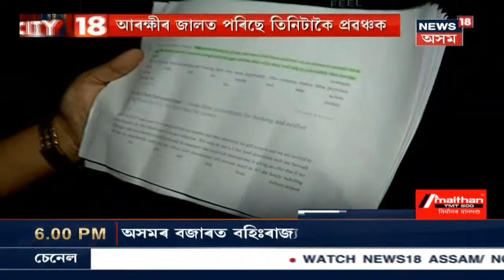City18 : Assamৰ বজাৰত গ্ৰাহকক ঠগন, অসমীয়া শিপিনীৰ লগত ষড়যন্ত্ৰ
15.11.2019, Part II : অসমৰ বজাৰত বহিঃৰাজ্য়ৰ নকল কাপোৰ । লগতে চাওক আন আন সংবাদ সমুহ ।